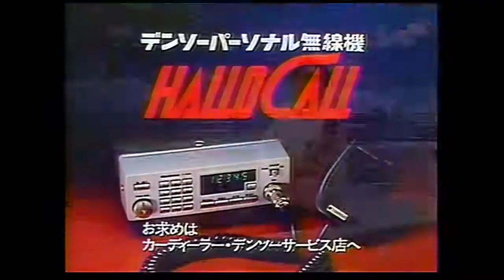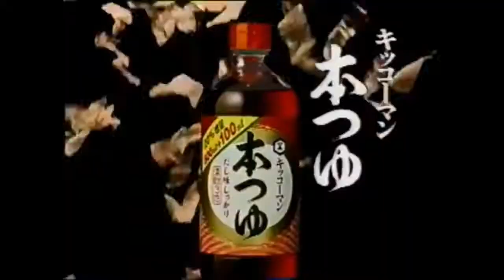Japanese I tried collecting sound logo Part 31-35